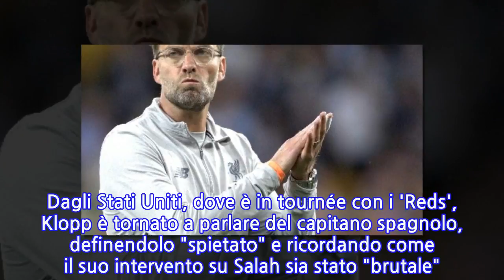Klopp: Ramos brutale e spietato su Salah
ROMA, 28 LUG - Sono passati due mesi dalla finale di Champions a Kiev, ma Juergen Klopp, allenatore del Liverpool, non ha ancora ingoiato il rospo del ko contro il Real Madrid, ancor meno l'intervento di Sergio Ramos su Salah, che costrinse il bomber egiziano a lasciare il campo. Dagli Stati Uniti, dove è in tournée con i 'Reds', Klopp è tornato a parlare del capitano spagnolo, definendolo "spietato" e ricordando come il suo intervento su Salah sia stato "brutale". Klopp ha aggiunto che "non è la prima volta in cui viene coinvolto Ramos in episodi del genere". "Ha detto tante cose che non mi sono piaciute dopo la partita, il suo comportamento non mi è piaciuto - le parole di Klopp -. Come persona non mi sono piaciute le sue reazioni. Non è normale il suo modo di giocare, è come se il mondo accettasse che si usino le armi per vincere". Klopp ritiene che Ramos debba essere sanzionato, ma non pensa di essere ossessionato dal ricordo della finale di Kiev. "Spero e mi auguro che, con la Var, molte cose cambino", conclude.